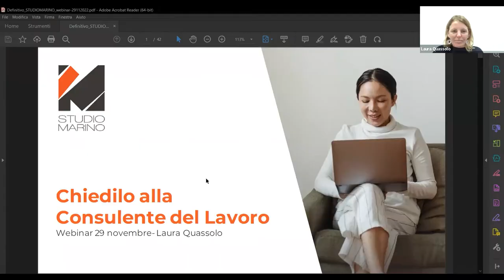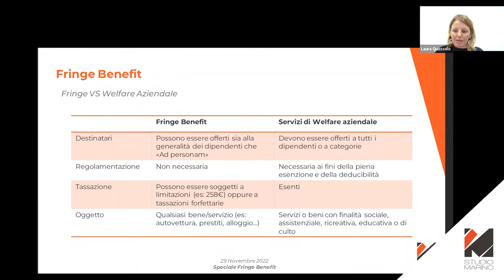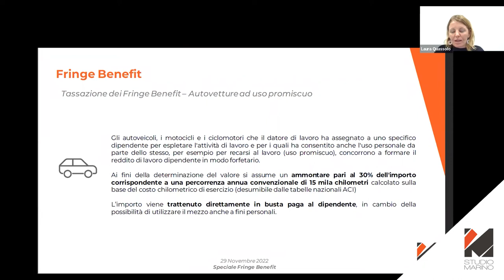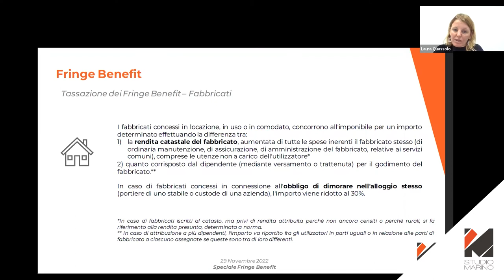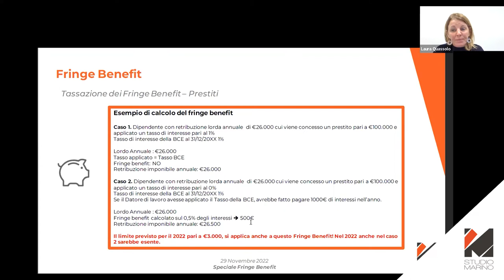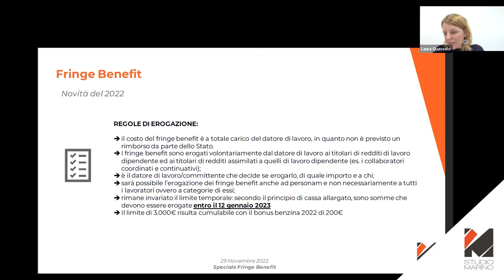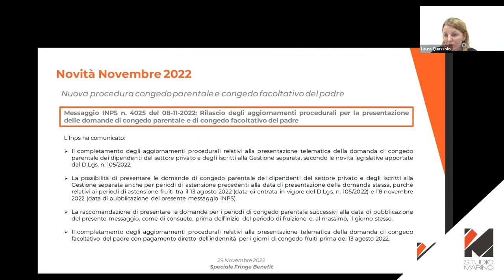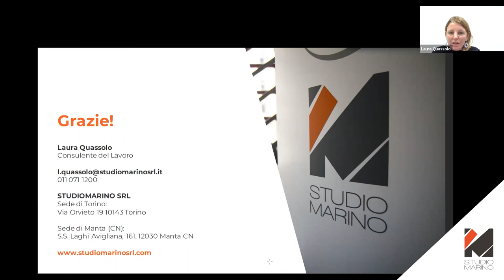Webinar aggiornamento HR - Novembre 2022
Chiedilo alla Consulente del Lavoro - Webinar 29 novembre 2022 - Laura Quassolo - StudioMarino

Speciale Fringe Benefit:
- Fringe benefit: cosa sono
- I principali Fringe Benefit
- Tassazione dei Fringe Benefit
- Novità del 2022